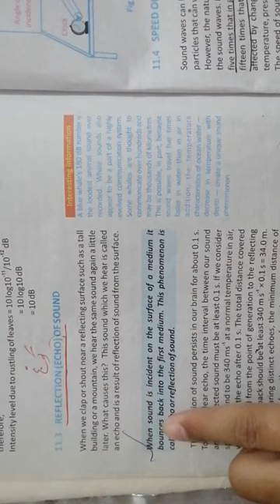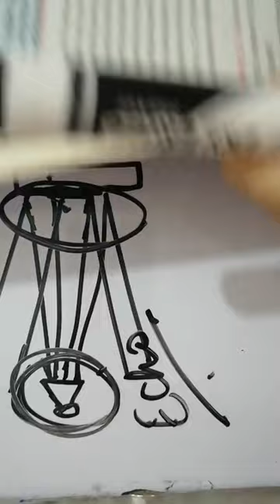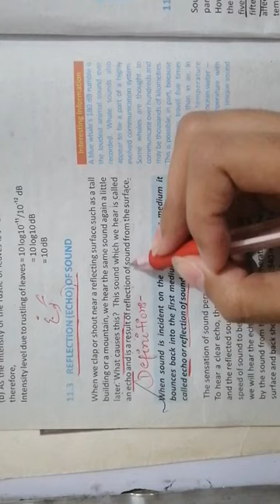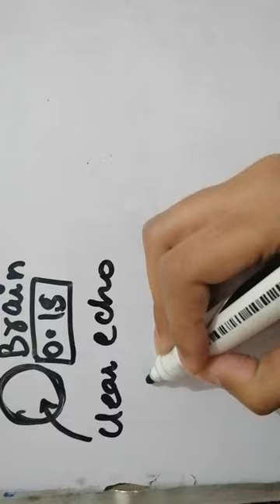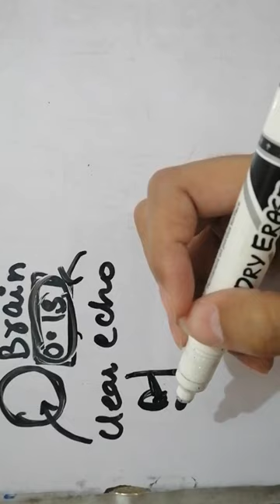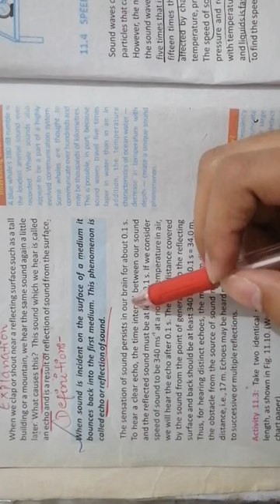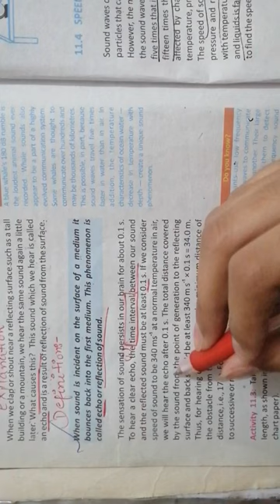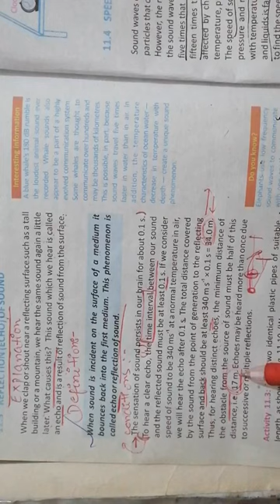10th class physics Lecture 9 Chapter 11